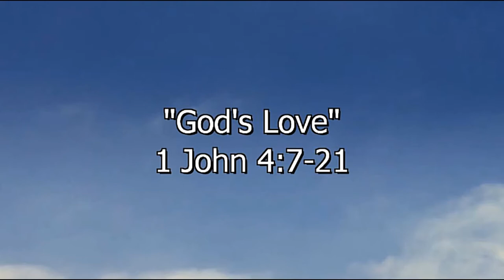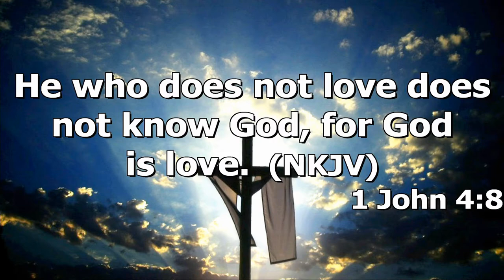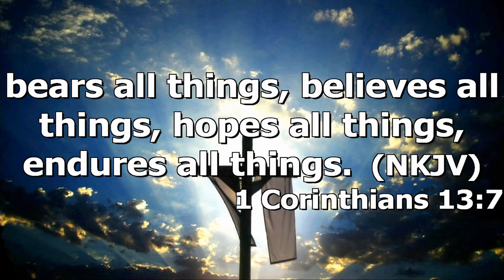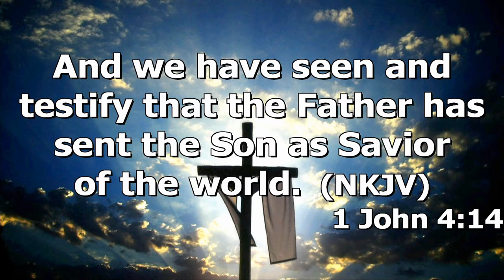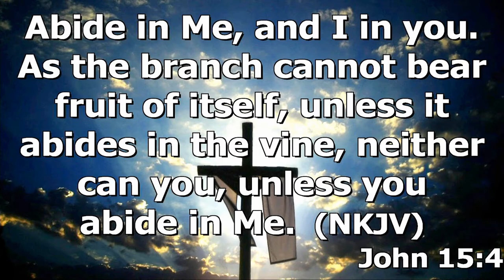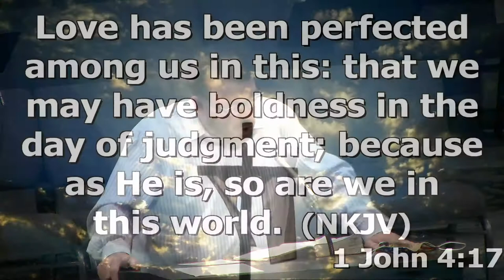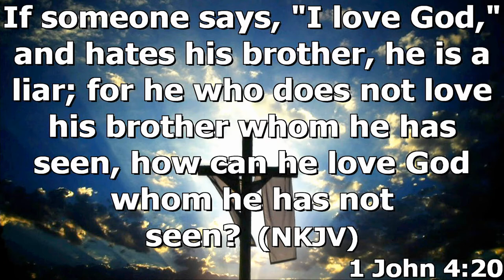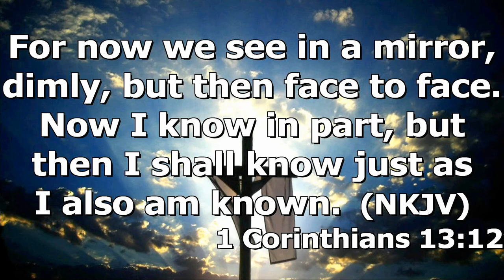"Gods Love" by Pastor Michael Franklin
Pastor Michael Franklin's message "God's Love" recorded Wednesday evening Jan. 13, 2021 at Rye Hill Baptist Church - Fort Smith, Ar. Enjoy the message and may God bless.

1 John 4:7-21